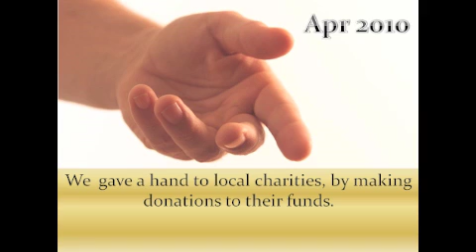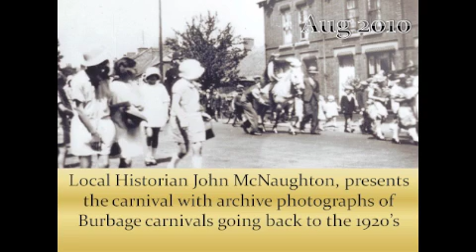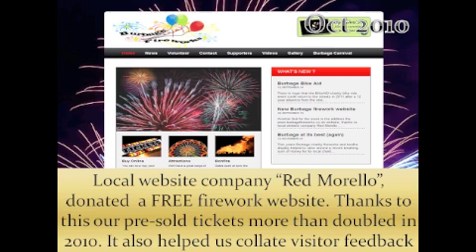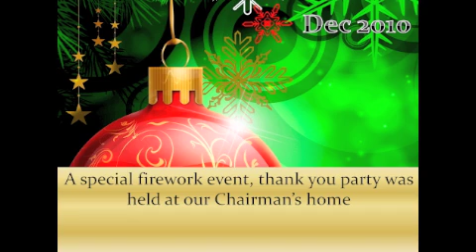Burbage Carnival review of 2010 no music